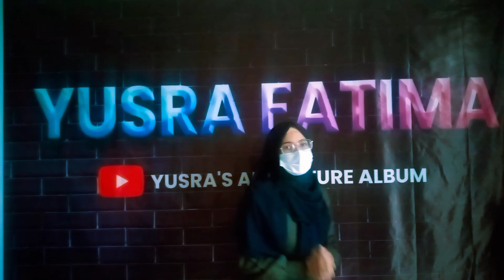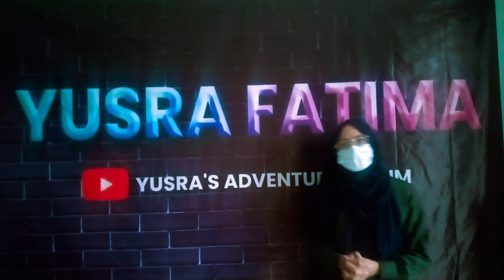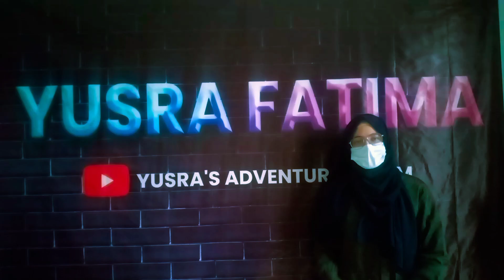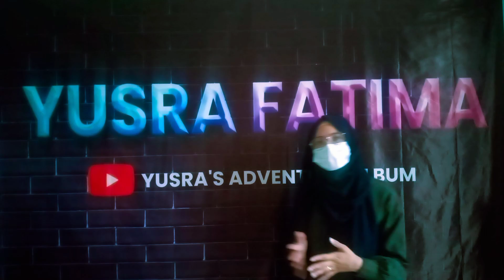how to overcome excuses#viral#viralvideo#shortvideo#motivation#video#youtube#shortsvideo#explore#yt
Quran is blessing

islam motivation
quran motivation
quran for motivation
 islam motivation
  islam fight motivation
 islam power motivation
  islam motivation prayer
islam motivation quotes
quran motivation listen
quran motivation shorts
  islam motivation deutsch
 quran motivation english
 quran motivation nasheed
 islam motivation for life
motivation islam francais
 motivational quran verses
quran motivation to study
quran motivational quotes
 quran surah for motivation

islam motivation
 islamic motivation
 islam power motivation
  islam motivation prayer
 islam motivation videos
 islamic motivation page
islamic motivation urdu
 islam motivation deutsch
 islamic motivation alarm
 islamic motivation @altap
 islamic motivation arabic
 islamic motivational life
 islamic motivation podcast
 islamic motivation to pray
 islamic motivational music
  islamic motivation to study
  islamic motivation training

islam motivation
 quran motivation
 quran for motivation
  islam power motivation
 islam motivation prayer
islam motivation quotes
quran motivation listen
 quran motivation shorts
  islam motivation deutsch
  quran motivation english
  quran motivation nasheed
  motivation islam francais
 motivational quran verses